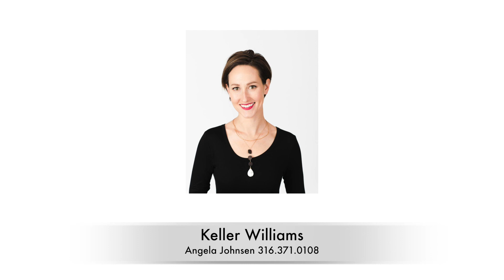Keller Williams 12425 W. Jayson Ct.